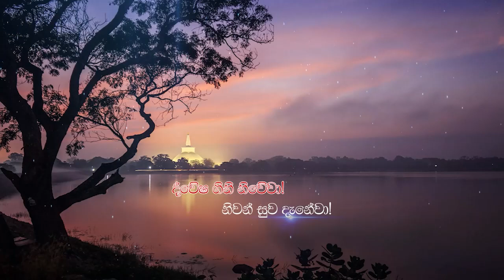Pragna TV | Ven Walasmulle Gunarathana thero | 2023-06-20 | 11:10AM telecast